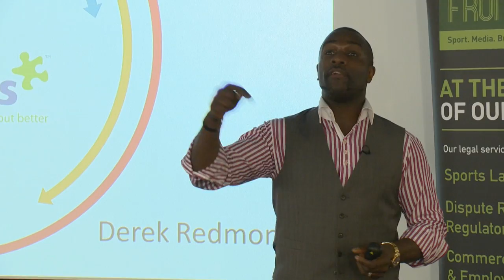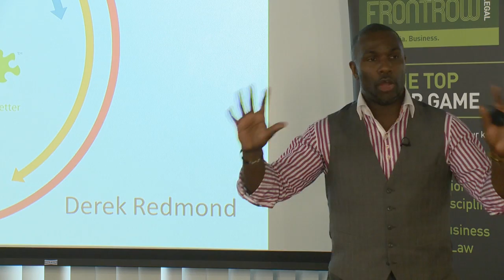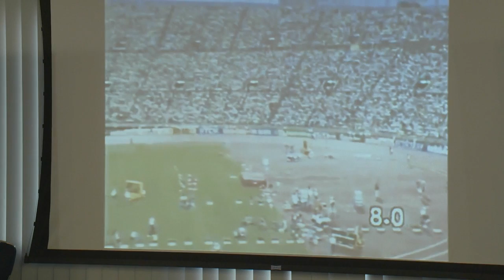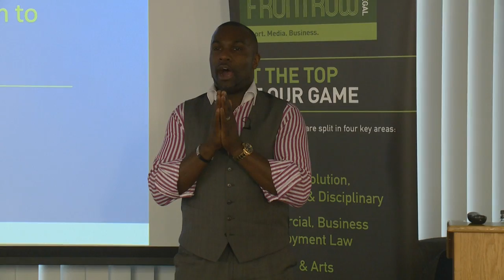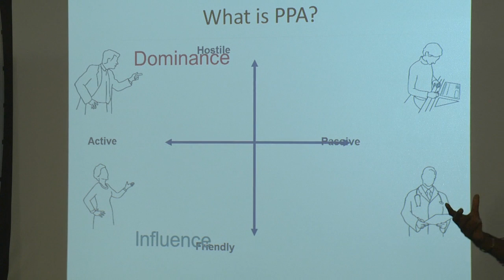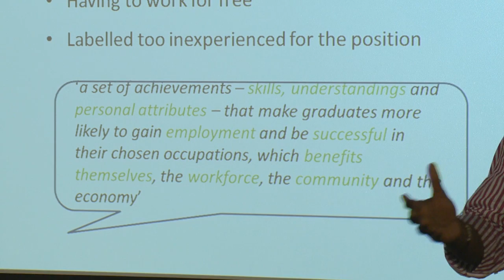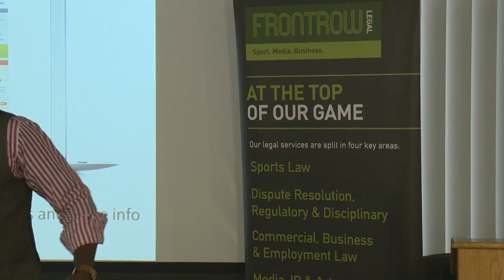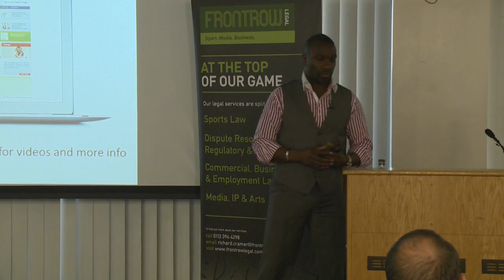Guest Lecture Series - Carnegie Conversations, Derek Redmond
'Sport is a Journey Of Physical and Mental Challenges'- Derek Redmond. British athlete Derek Redmond is best known for his heroic finish at the 1992 Olympic Games in Barcelona, which saw him hobble to complete the 400 metre sprint after tearing a hamstring. With his father’s arms around him and to a standing ovation, Redmond limped a lap of the track, saying later, ‘I don’t like to give up at anything’. The footage of those heart breaking five minutes is now world-famous and has been used for inspirational videos by Nike, Visa and the International Olympic Committee. During his career Redmond held the British record for the 400 metres sprint and won gold medals in the 4x400 metres relay at the World Championships, European Championships and Commonwealth Games.

Since retiring from athletics, Redmond has also played basketball for England and professionally for the Birmingham Bullets and has played competitive rugby union for Coventry RFC and Stow RFC. He is also a respected coach and advisor for international athletes and a Thomas Sport associate. Having
successfully transitioned between a career in athletics to a second career as a consultant and adviser in business, Redmond knows more than most how important self-knowledge is for success both on and off the track. To be a true champion you need to be physically strong but even more importantly you need to be mentally strong,” he says. Thomas sport provide assessments that empower athletes and coaches to achieve excellence through understanding of behavioural and emotional traits and are part of the Thomas International group of companies. Thomas has been at the forefront of assessment innovation for 33 years and provide assessment in 56 languages and have a presence in over 60 countries. Today they are working with 32,000 companies and 250,000 trained Thomas users worldwide with clients spanning every type of business of all sizes.